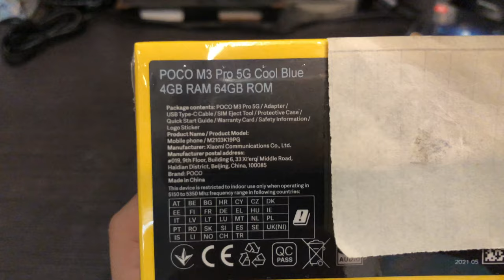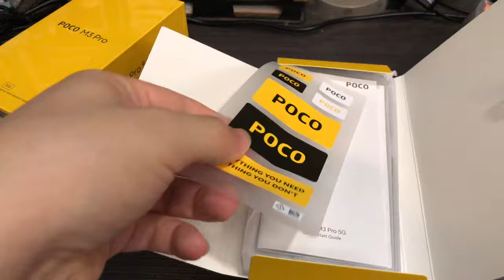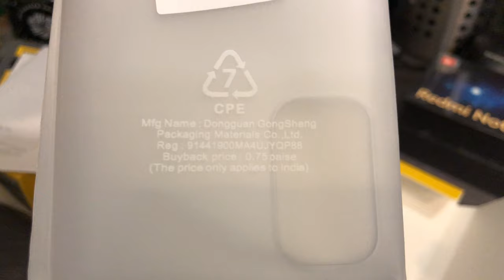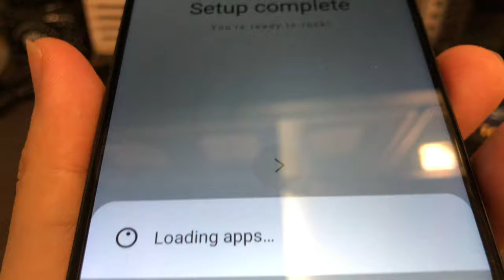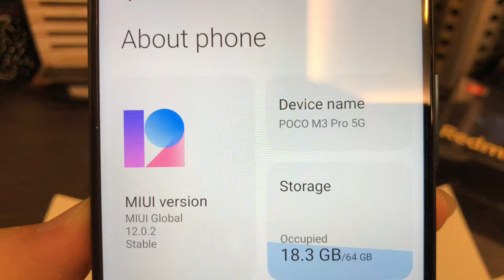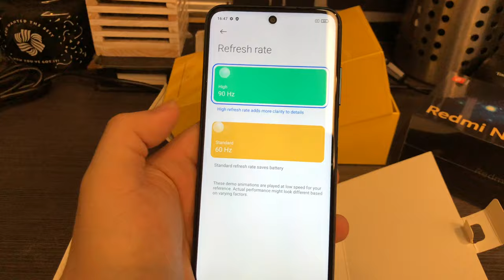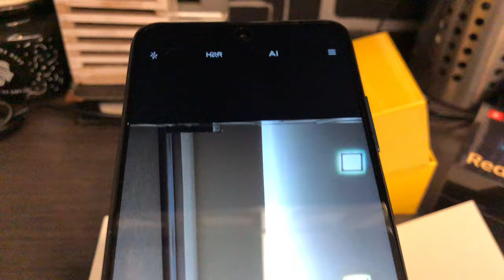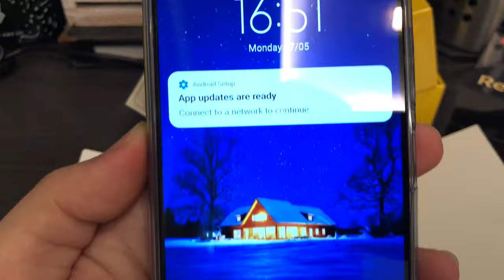Xiaomi POCO M3 Pro 5G Unboxing + First Boot Up (Cool Blue)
Xiaomi POCO M3 Pro 5G Specification

•6.5” inch 1080x2400 pixels (405 ppi)
•Full HD+ IPS LCD display
•Refresh rate up to 90Hz
•MediaTek MT6833 Dimensity 700 5G(7nm)
•CPU Octa-core GPU Mali-G57 MC2
•Storage 64GB + 4GB RAM (UFS 2.2)
•48MP (wide) f/1.8, 2MP (macro) f/2.4, 2MP (depth) f/2.4, 8MP f/2.0 (front)
•MicroSD shared SIM slot
•Single Speaker (with 3.5mm headphone jack)
•USB Type-C 2.0
•Fingerprint Sensor (side-mounted)
•Fast charging 18W
•5000mAh battery
•Android 11, MIUI 12 for POCO

Price in Malaysia RM 699 (June 2021)